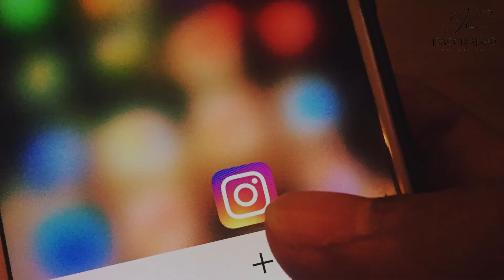O que é tráfego pago no instagram? Joacy Trajano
O que é tráfego pago no instagram?
✅GERE MUITO TRÁFEGO E VENDA TODO DIA👇
📹VÍDEOS RECOMENDADOS:👇👇
O tráfego pago é uma das principais estratégias de marketing digital para atrair  pessoas qualificadas e vender produtos e serviços no instagram e em outras plataformas na internet. Como estamos falando especificamente do instagram, entender o  que é o tráfego pago no instagram é de extrema importância para quem quer aumentar as suas vendas pela internet e ganhar mais dinheiro com o tráfego.

Então, se você tiver a noção que o instagram é, atualmente, a principal rede social e que tem milhares de acessos todos os dias, entenderá a importância de usar essa rede social para atrair clientes  e fazer mais vendas online. Além do tráfego pago, você também poderá usar o poder do  tráfego orgânico para atrair ainda mais pessoas interessadas em seu produto/serviço para vender e com isso aumentar a sua receita.

Vamos deixar de lero lero e vamos para o conteúdo, pois eu fiz questão de trazer esse conteúdo para que você entenda o que é o tráfego pago no instagram e possa usá-lo  a seu favor.

Se ficar alguma dúvida sobre o assunto, deixe nos comentários que faço questão de responder. Se preferir me chame no whatsapp que está logo  aqui abaixo.

📚 E-book Grátis: Instagram Orgânico para Iniciantes
📱DÚVIDAS: WHATSAPP 👇
✅SEJA UM GESTOR DE TRÁFEGO PROFISSIONAL👇
✅ Gostou desse vídeo?